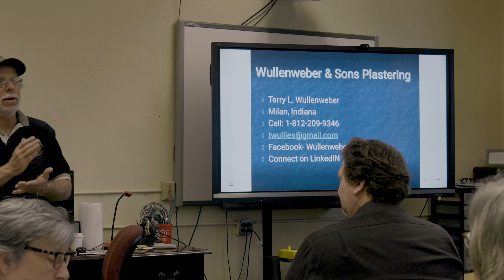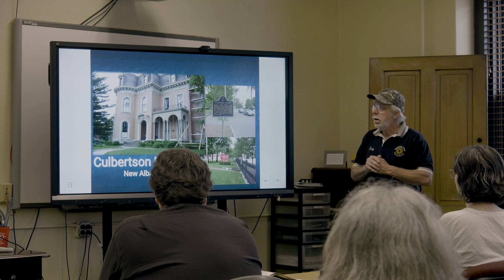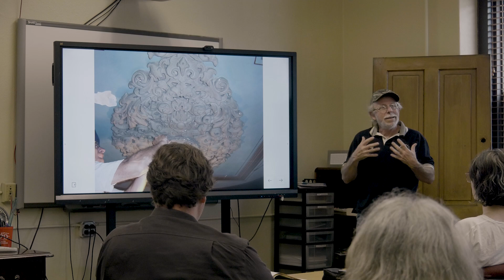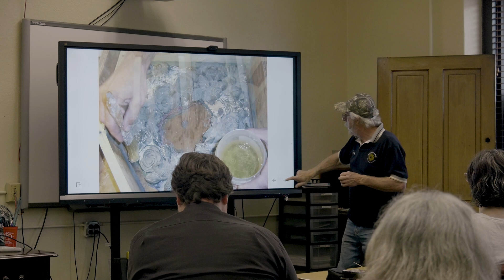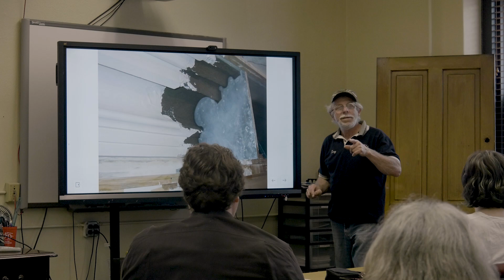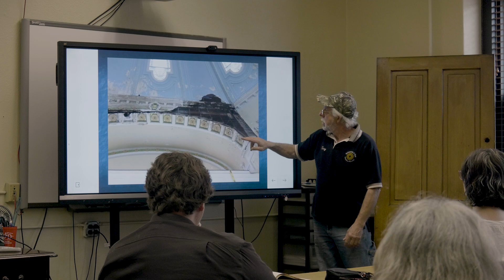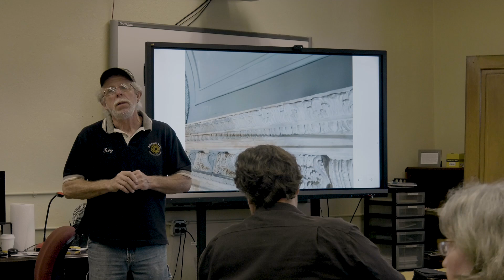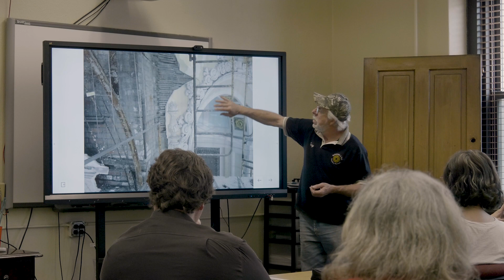Decorative Plaster with Terry Wullenweber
Presentation will describe recent projects which include a variety of ornamental plaster restoration projects. Visuals will be shown of problem-solving techniques used. The tools, equipment used as well as methods for mold-making, pouring molds and creating large ornamental medallions will be on display as well as demonstrated.